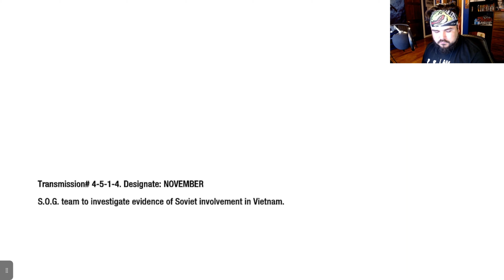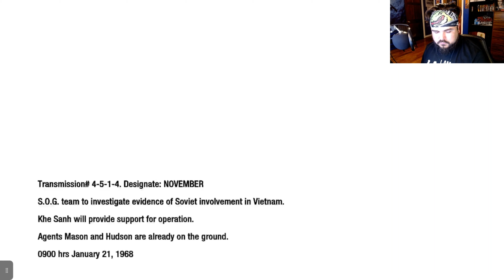COD Black Ops PART 3